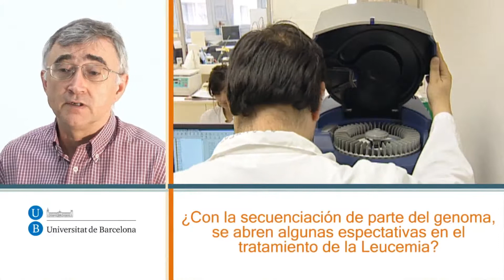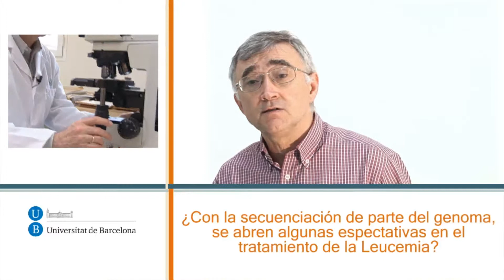¿Con la secuenciación de parte del genoma, se abren ...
"¿Con la secuenciación de parte del genoma, se abren algunas espectativas en el tratamiento de la leucemia?".Video LUR: ¿Con la secuenciación de parte del genoma, se abren algunas espectativas en el tratamiento de la Leucemia ? - Elías Campo - Director del Proyecto para el Genoma de la Leucémia Linfática Crónica - UB